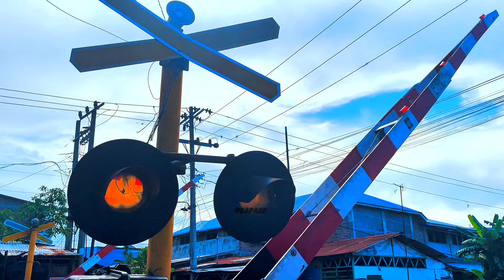PERLINTASAN KERETA API INI BERADA DI JALAN KECIL TAPI RESMI‼️ JPL 21 dekat Stasiun Labuhan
Pada Kesempatan kali ini, Aku Mencoba Hunting Kereta Api di Kota Medan Bagian Utara, Ternyata Aku Nemu Sebuah Perlintasan Kereta Api yang berada di Jalan Kecil (seperti jalan gang) Namun dilengkapi Palang Pintu Kereta Api dan dijaga Resmi Oleh Pengelola PT.KAI (KAPM)